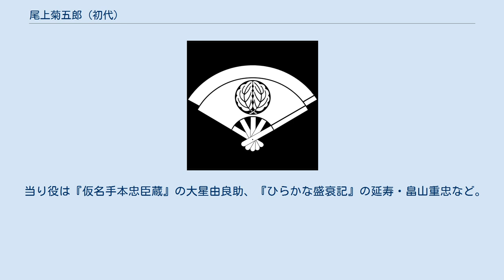尾上菊五郎 (初代)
初代 尾上菊五郎（しょだい おのえ きくごろう、享保2年〈1717年〉 - 天明3年12月29日〈1784年1月21日〉）とは、江戸時代の歌舞伎役者。
屋号音羽屋、俳名梅幸。
幼名は竹太郎。
 京都都萬太夫座の芝居茶屋の出方音羽屋半平の子。
初め若女形の尾上左門の門下となり、尾上竹太郎と名乗る。
享保15年（1730年）京都榊山四郎太郎座で尾上菊五郎を名乗り若衆方として初舞台。
享保20年（1735年）からは若女形として舞台に立ち評判を取る。
 その後寛保元年（1741年）、大坂で二代目市川海老蔵と同座し、翌年の寛保2年には、『鳴神』で海老蔵演じる鳴神上人を相手に雲の絶間姫を演じて大評判を取る。
これをきっかけに同年海老蔵と共に江戸に下り、市村座に出て女形として売り出した。
その後宝暦2年（1752年）立役に転じる。
しかし明和3年（1766年）、江戸堺町で営んでいた油屋からの出火により隣接する中村座と市村座の両座を焼失、これが「菊五郎油見世火事」といわれるほど反発を買い、帰坂せざるを得なくなった。
その後は四年を経てふたたび江戸に下り大当りを取り、三都の舞台で活躍し、最後は大坂で没した。
 当り役は『仮名手本忠臣蔵』の大星由良助、『ひらかな盛衰記』の延寿・畠山重忠など。
子に二代目尾上菊五郎がいる。